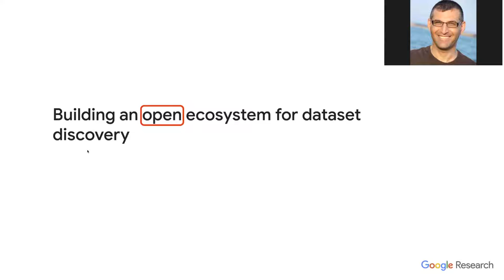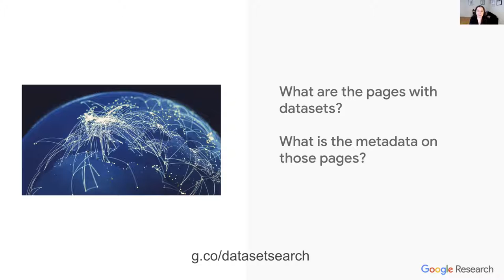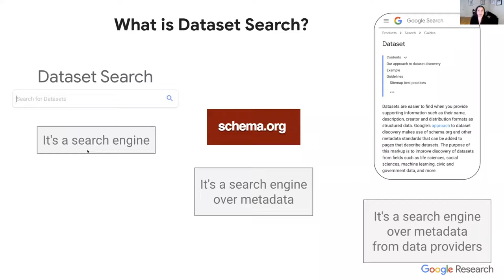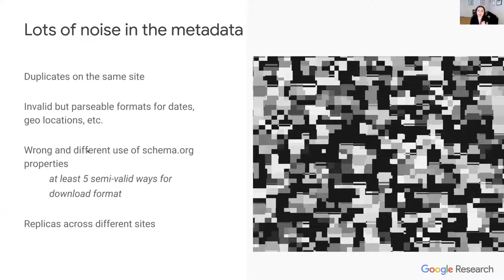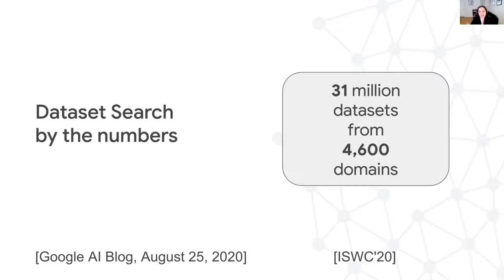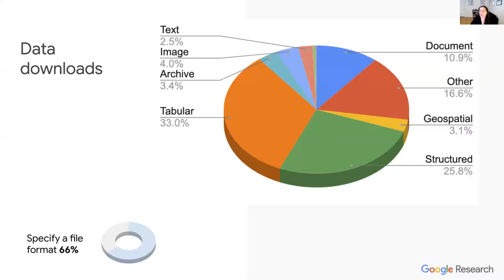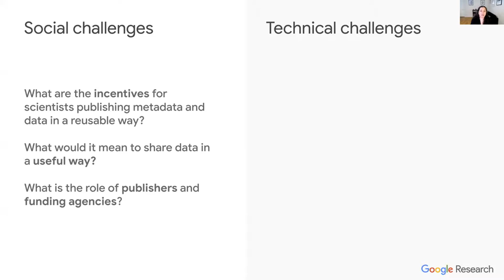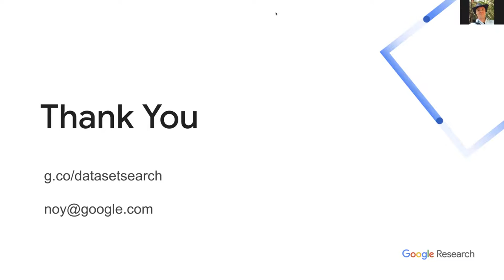NSF Convergence Accelerator: Natasha Noy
NSF Convergence Accelerator Tracks A & B Speaker Series:
Natasha Noy, Google Research
Google Dataset Search: Building an Open Ecosystem for Dataset Discovery

Abstract: There are thousands of data repositories on the Web, providing access to millions of datasets. National and regional governments, scientific publishers and consortia, commercial data providers, and others publish data for fields ranging from social science to life science to high-energy physics to climate science and more. Access to this data is critical to facilitating reproducibility of research results, enabling scientists to build on others’ work, and providing data journalists easier access to information and its provenance. In this talk, we will discuss recently launched Dataset Search by Google, which provides search capabilities over potentially all dataset repositories on the Web. I will talk about the open ecosystem for describing datasets that we hope to encourage.